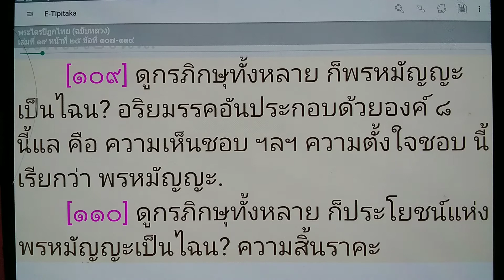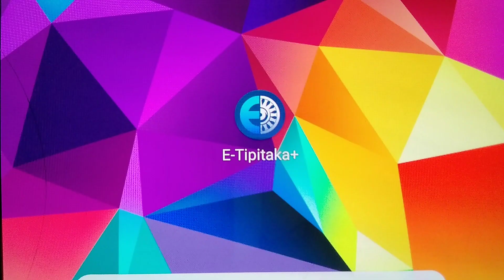เรียนรู้ พุทธวจน - พรหมัญญะ ประโยชน์แห่งพรหมัญญะ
พระไตรปิฎกไทยฉบับหลวงเล่มที่ 19 หน้าที่ 25 ข้อที่ 108